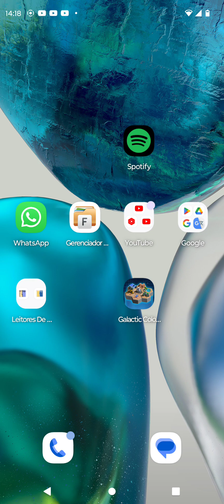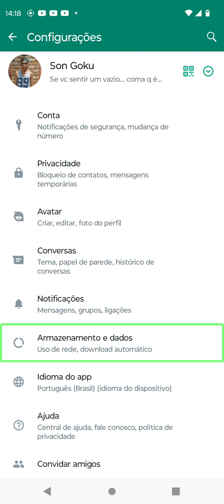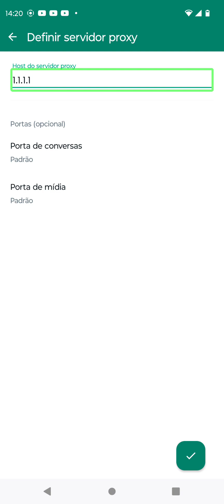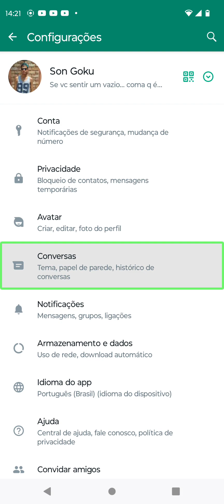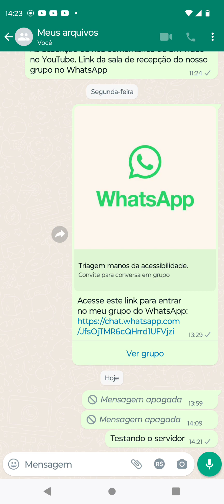Bomba! Agora sim! Aprenda como desativar a internet do seu WhatsApp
Fala manos de boa? No vídeo de hoje, eu Bruno César demonstro uma novidade muito legal no WhatsApp, para você que quer escutar música ou assistir filmes no smartphone sem ser incomodado pelas notificações. Link da sala de recepção do nosso grupo no WhatsApp